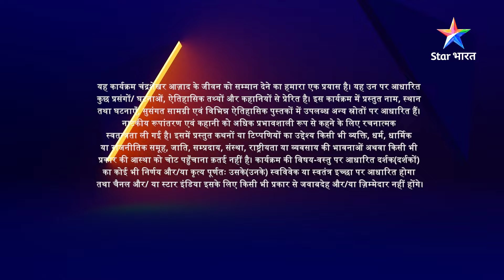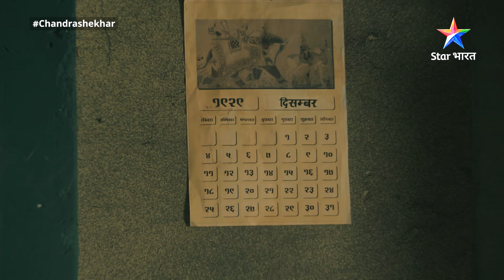FULL EPISODE 96 | Chandrashekhar | Azaad ne kiya apne sathiyon ko chhudwane ka faisla | चंद्रशेखर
►*About*
Azaad Bharat ki Azaadi ki daastaan toh hum sabhi ne suni hai aur azaadi ke liye khoon bahaanewalon ko bhi hum nahin bhoole hain. Inhin Veer krantikariyon mein se ek thhe 'Chandrashekhar azaad', jinhone kam umr mein hi desh-prem ka paath padh liya tha aur desh ke liye hanste-hanste apni jaan de di thi. Iss show mein dekhiye Bharat ke isi veer sapoot ke tyaag aur balidaan ki kahaani, jiske jeevan ka mool mantra tha 'jeet ya maut'. Yeh show Chandrashekharji ke prati ek shraddhanjali hai, jismein unki zindagi ke kuchh anchhuye pehluon ko shaamil kiya gaya hai. Toh dekhiye unki veerta ki gaatha 'Chandrashekhar'.